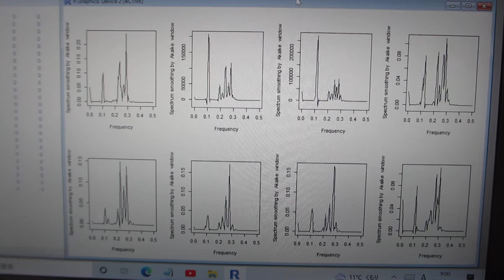R環境で、TIMSACを利用した、超音波の音圧データ解析（超音波システム研究所）